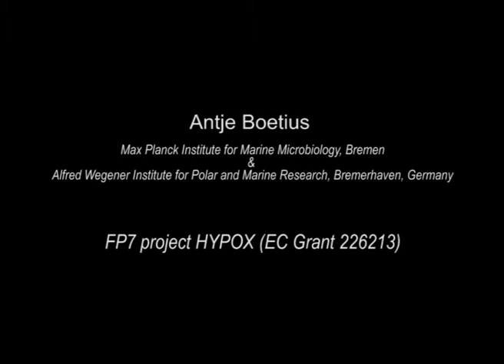HYPOX observatory rationale: Crimean shelf, Antje Boetius, AWI / MPI, Bremerhaven, Germany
AWI / MPI Scientist and HYPOX member Antje Boetius introduces to the HYPOX work at the Crimean shelf target site (Black Sea)